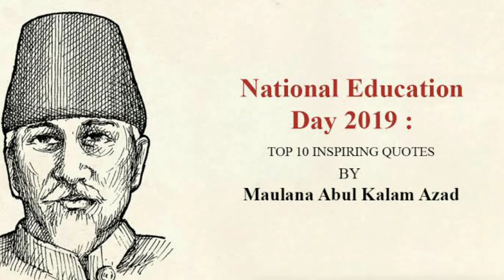National education day WhatsApp status|national education day 2021